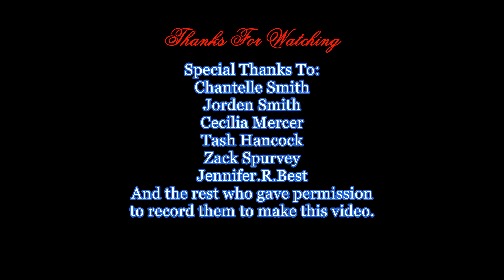NL Video 90(Swimming At Cape Broyle On Canada Day)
Videos taken July 1st 2016